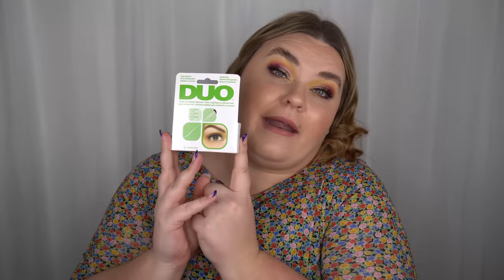SMINK JAG KÖPER OM OCH OM IGEN!